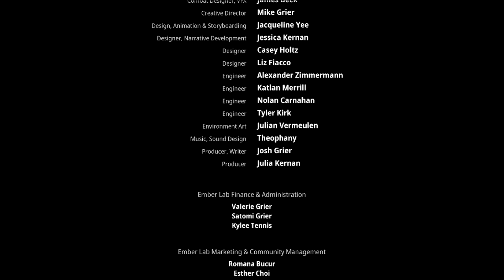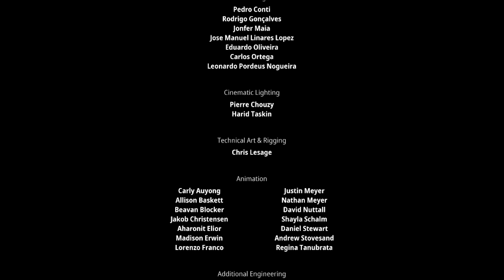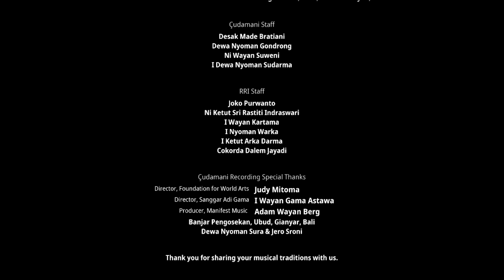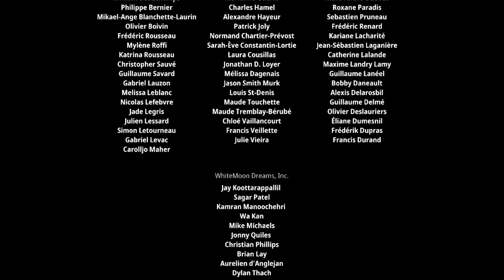Kena Bridge of Spirits *Blind* Part 9 FINALE All Is Right